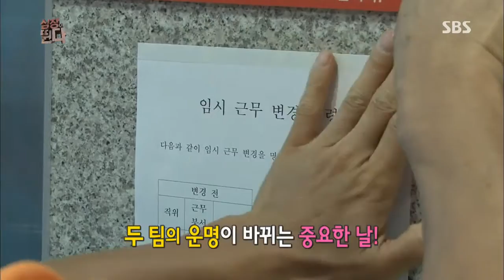심장이 뛴다(박기웅,조동혁,이원종,전혜빈,최우식,장동혁) 131015 #11(6)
SBS 리얼 예능 심장이 뛴다 2회
(박기웅,조동혁,이원종,전혜빈,최우식,장동혁 )
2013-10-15